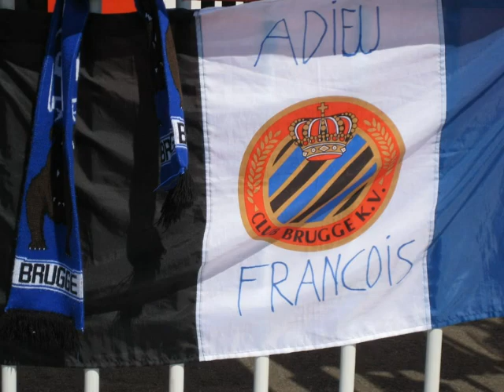François Sterchele ♥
repose en paix , on t'oubliera jamais Frans !